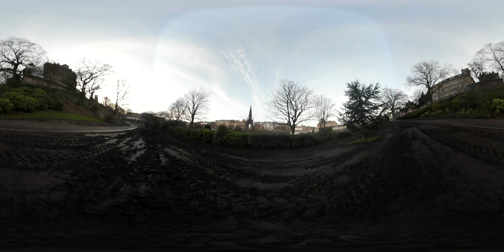Semantic Amygdala P002V02